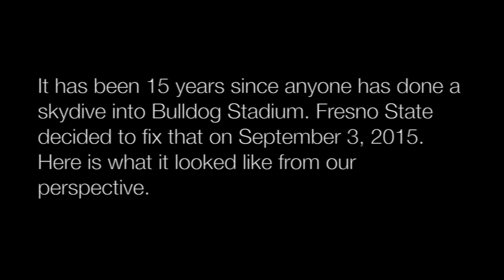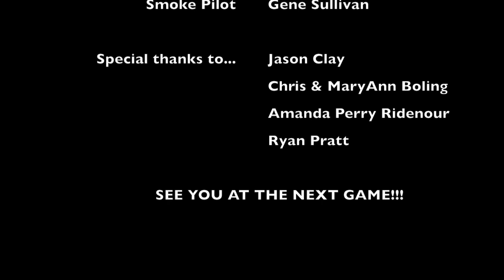Fresno State BulldogBlitz: The First Game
An above ground perspective of our skydive into Bulldog Stadium. Hope you enjoy it!